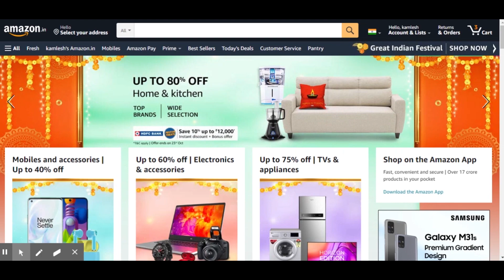Mobile Me Sab Recod Hai Love Story Kamlesh Radha Chauhan Official video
Mobile Me Sab Recod Hai Love Story  Official video